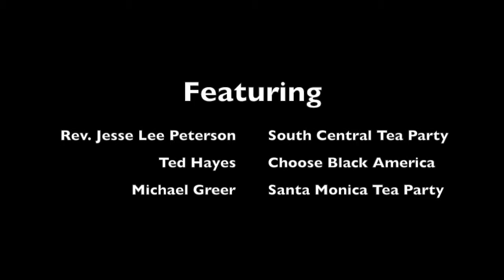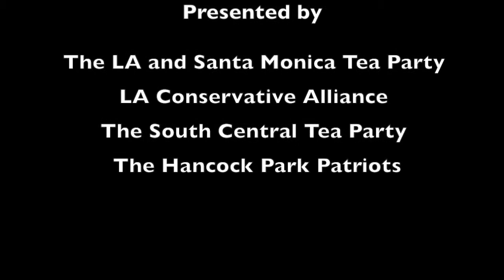SMTP-The Race Card-Final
This video is about SMTP-The Race Card